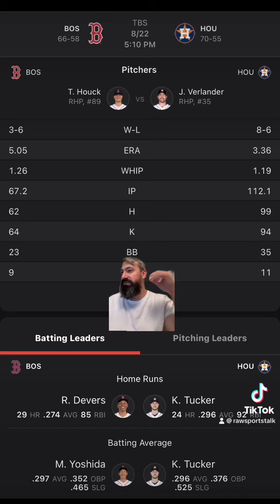Houston Astros VS Boston Red Sox 8/22 FREE MLB Sports Betting Info & My Pick/Prediction